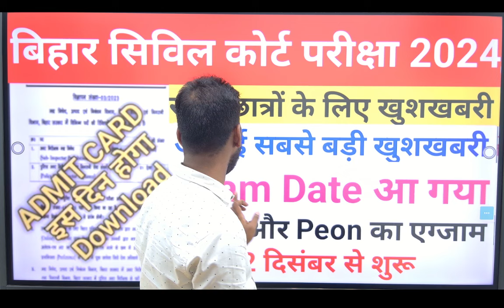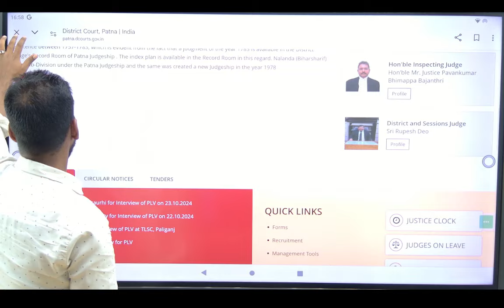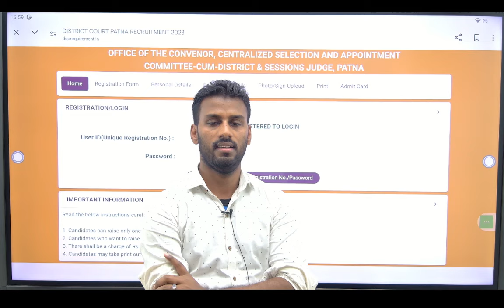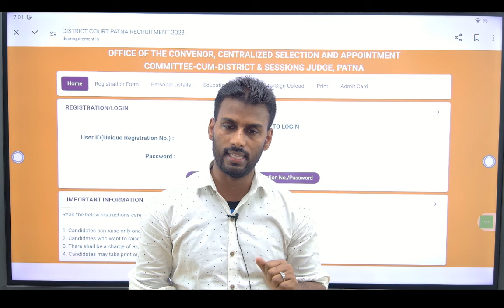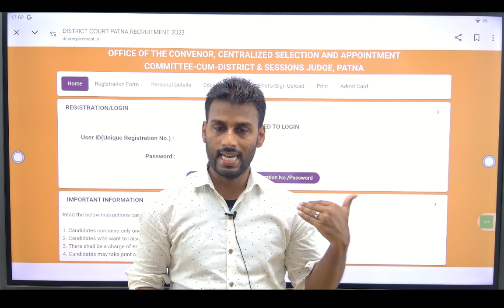Bihar Civil Court clerk & peon exam date official Notice Out clerk aur peon का exam दिसंबर में होगी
Bihar civil court exam date। Bihar civil court latest update। Bihar civil court admit card kab aayega

Bihar civil court exam date। Bihar civil court exam latest news। Bihar civil court exam date 2023।
आ गया Peon और clerk Exam Date OUT✌️: Bihar Civil Court Exam Date | Bihar Civil Court Admit Card 2023
आ गया Bihar civil court exam date l Peon और Clerk का परीक्षा फरवरी मे  bihar civil court exam notice out

Bihar civil court exam date आ गया है l stenographer aur decomposition writer का  exam 17 December से होने जा रही है l

Bihar Civil Court Exam Date 2023 | Bihar Civil Court Admit Card kab aayega| Bihar Civil Court Ka Exam Kab Hoga।

दिलीप कुमार जी का बड़ा फैसला!Bihar Civil Court Exam के बारे में क्या बोले| Bihar Civil Court ka exam

Helpline No - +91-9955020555 (Only call for Court Manager post)
Call between(10:00 AM to 05:00 PM)
Helpdesk services will not be available on gazetted holidays.

Bihar Civil Court Exam Date 2023 | Bihar Civil Court Admit Card | Bihar Civil Court Ka Exam Kab Hoga। Bihar civil court latest News

Bihar Civil Court Exam Date 2023 | Bihar Civil Court Admit Card | Bihar Civil Court Ka Exam Kab Hoga

Bihar civil court exam date 2023 bihar civil Court ka pareeksha kab hogi। Bihar civil court latest update। Bihar civil court exam date

Bihar civil court exam date। Bihar civil court pareeksha kab hogi। Bihar civil court पर सुप्रीम कोर्ट का बड़ा फैसला

officer exam ke members hai

SUBJECT:-
TO TAKE SUO MOTO COGNIZANCE IN THE MATTER OF DELAY IN CONDUCTING BIHAR CIVIL COURT EXAM (for different posts Notice dated 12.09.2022) CAUSING MENTAL AGONY TO APPROX 16 LAKH YOUTHS.

To,
Hon’ble Chief Justice
The High Court of Judicature at Patna.

  SUB:- TO TAKE SUO MOTO COGNIZANCE IN THE MATTER OF DELAY IN CONDUCTING BIHAR CIVIL COURT EXAM (for different posts Notice dated 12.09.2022) CAUSING MENTAL AGONY TO APPROX 16 LAKH YOUTHS.

Honorable Lord,
Through this letter, I would like to make a humble request to the Hon’ble Patna High Court that a matter of great concern that has affected the future of approx 16 lakhs youths in our country. The issue pertains to the delay in conducting exams BIHAR CIVIL COURT, which has resulted in immense stress and uncertainty for these young individuals.

As you are aware Hon’ble, the delay in conducting exams of BIHAR CIVIL COURT has also led to mental health issues among students, as they are constantly worried about their future. Many of them come from Economically Weaker Sections of society also they paid Rs. 800/- for each posts and cannot afford to wait any longer. IT HAS BEEN EIGHT MONTHS PASSED SINCE ANY NOTICE RECEIVED REGARDING THE BIHAR CIVIL COURT EXAM DATE.

Therefore, I urge you Hon’ble Sir, to take Suo Moto Cognizance of this matter and intervene to ensure that these exams are conducted at the earliest. It is the responsibility of the judiciary to protect the rights of citizens, and in this case, the Right to Education and Employment is being violated.

I hope Hon’ble Sir, that you will take immediate action on this matter and provide relief to these approx 16 lakhs youths who are anxiously waiting for their Bihar Civil Court Exams.
Thank you for your attention to this matter lord,

Sincerely,

bihar civil court exam date 2023,bihar civil court admit card 2023,bihar civil